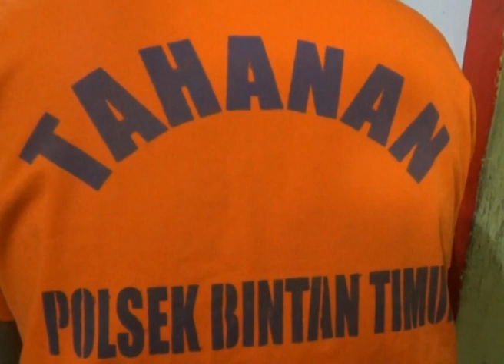GELAPKAN KAPAL TEMAN BERUJUNG PENJARA